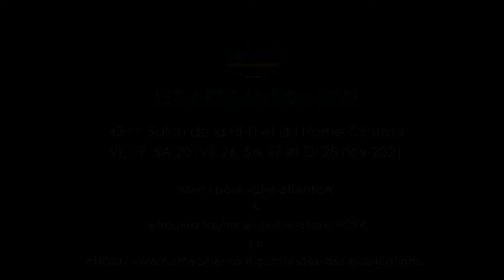HCFR Les Artisans Du Son, Mulhouse, 43ème Salon Novembre 2021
Les Artisans Du Son, Mulhouse, 43ème Salon Novembre 2021. Une réalisation de l'Association des Membres HCFR par Karim_mirak

► lien vers le sujet HCFR dédié à 2021 - Ve 19, Sa 20, Ve 26, Sa 27, Di 28 Nov, Les Artisans du Son